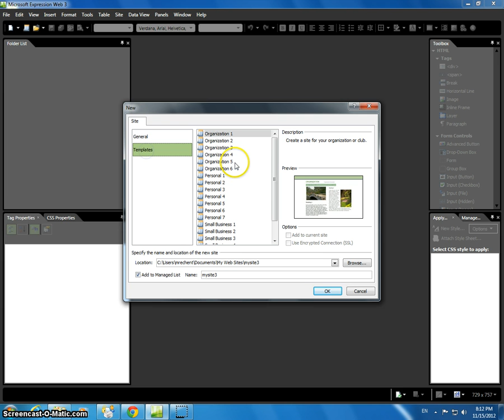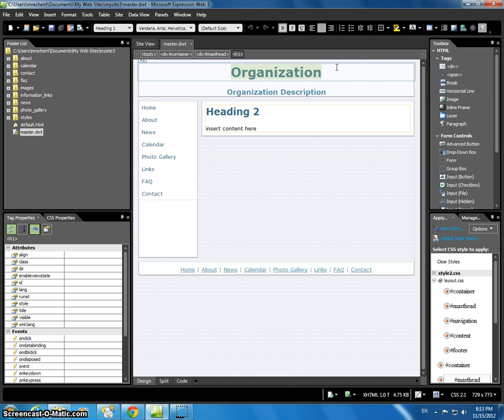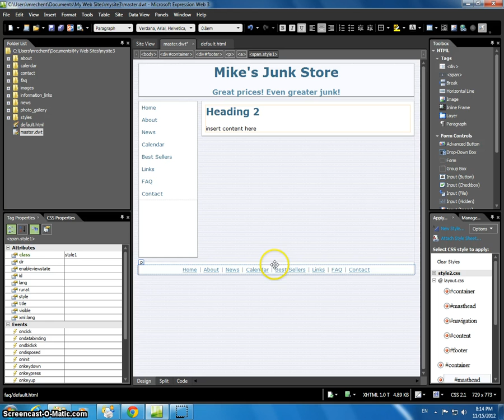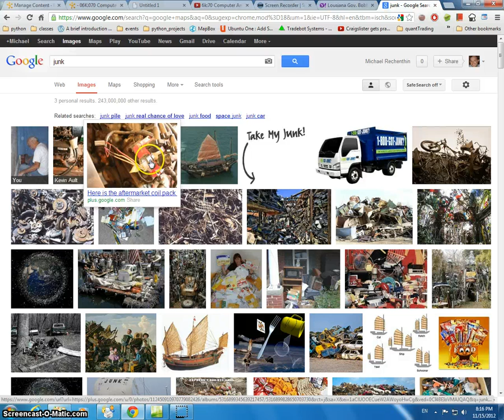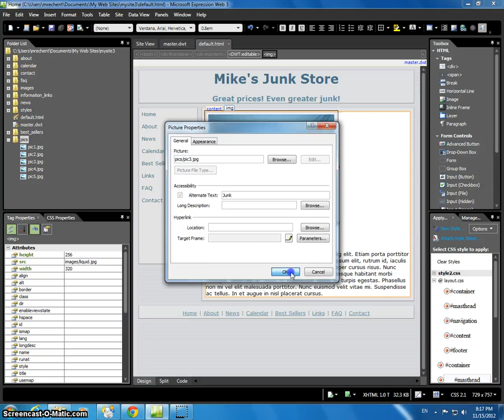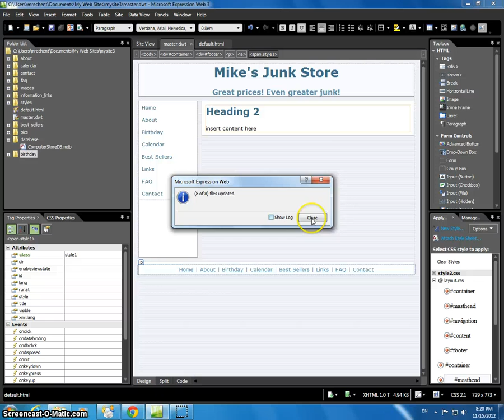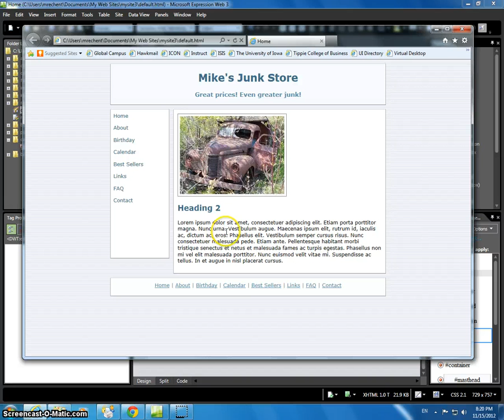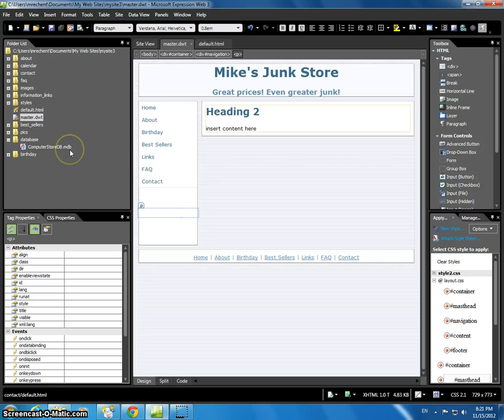6k:70 Computer Analysis - Project 4 (starting out)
This video should give you a nice running start on the project.